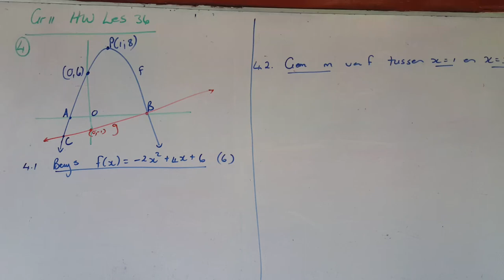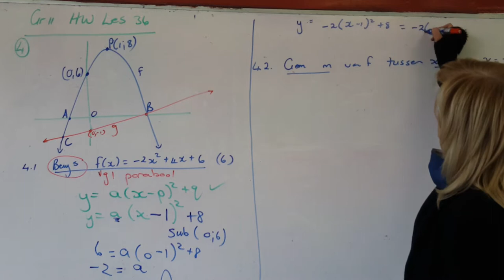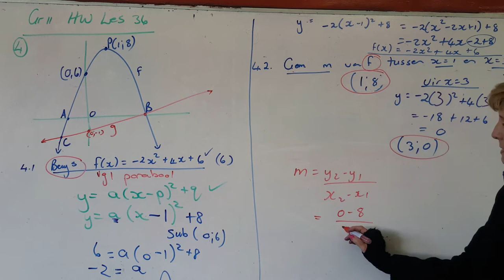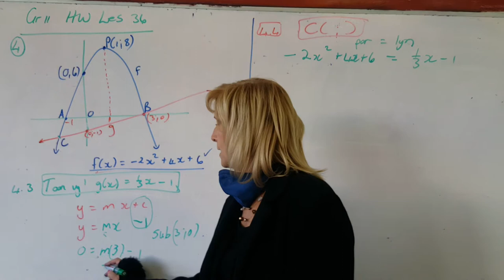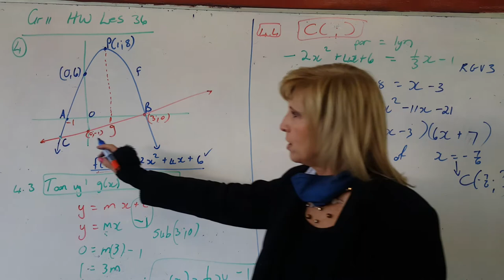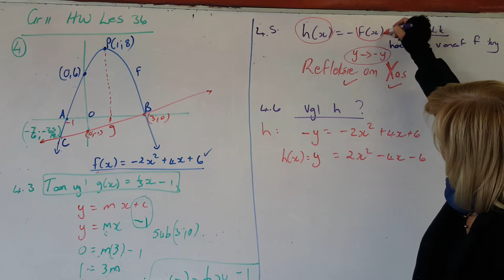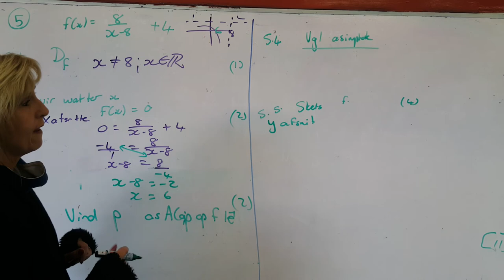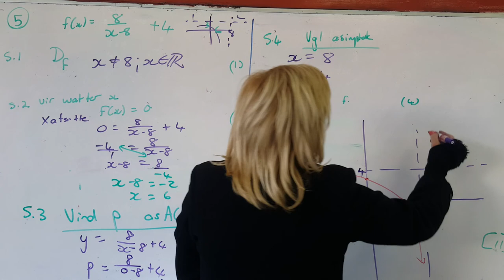Allies Wiskunde 2020 Graad 11 - 36 Huiswerk